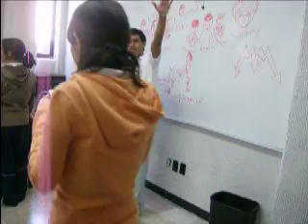1er Semestre Farolguardia pt 8.avi